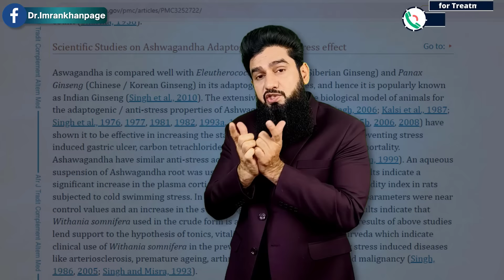Ashwagandha के 7 बड़े फायदें | Ashwagandha Benefits For Men | Dr. Imran khan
Ashwagandha Benefits For Men | Ashwagandha ke fayde
Ashwagandha powder -
Ashwagandha benefits -
Ashwagandha के 7 बड़े फायदें -

🌿 In this video, Dr. Imran Khan will be your guide into the incredible world of Ashwagandha – the ancient herb that's been making waves for its magical benefits. Ashwagandha is one of the most important herbs in Ayurveda, It is a small shrub with yellow flowers that’s native to India and Southeast Asia and people have used it for thousands of years to relieve stress, increase energy levels, and improve concentration.

𝗗𝗿 𝗜𝗺𝗿𝗮𝗻 𝗛𝗲𝗿𝗯𝗮𝗹 𝗦𝗲𝘅𝗼𝗹𝗼𝗴𝘆 𝗖𝗲𝗻𝘁𝗿𝗲